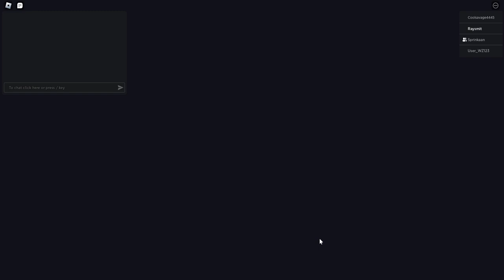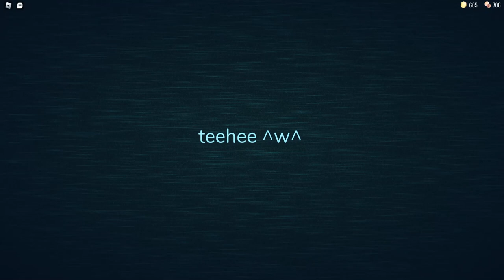Death By Banana Peel | Doors | Roblox